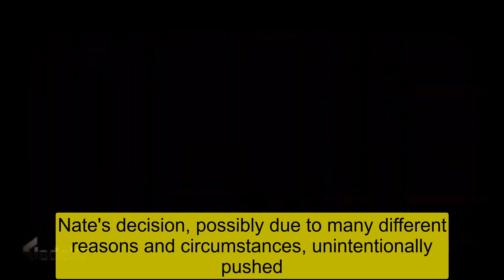The Young And The Restless Spoilers Fridays, December 22 | YR (12/22/2023)